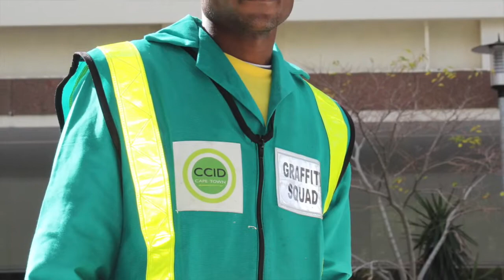CCID KeepItClean 2016 - Carlisle Marankey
As the CCID’s Clean Campaign in the Cape Town Central City during April begins to wind down,  we introduce you to our final interview - this time with Precinct Manager Carlisle Marankey who looks after Precinct 3. Don’t forget to also watch out for our final public space disruption video.